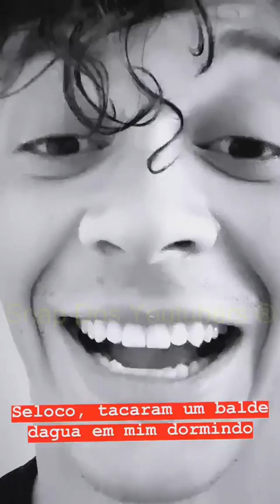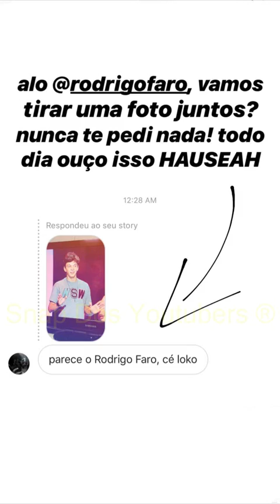COCIELO NO MEGA SENHA E NO DOMINGO LEGAL + DOENTE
CanalCanalha

Snap: cocielo